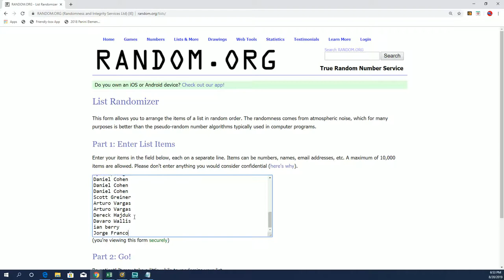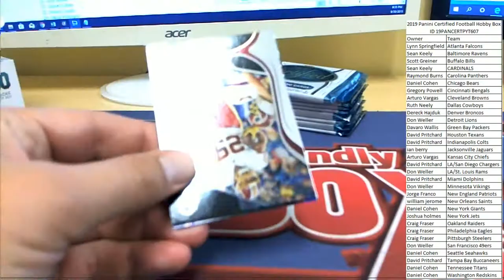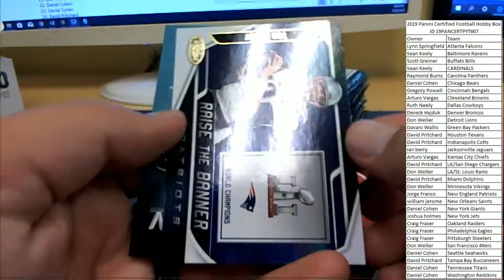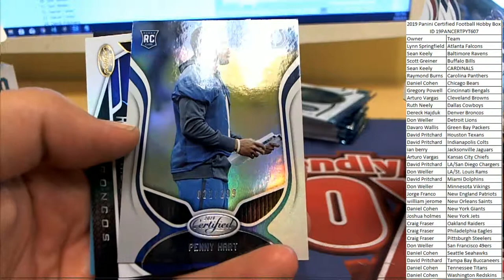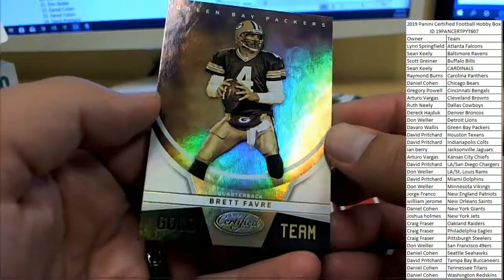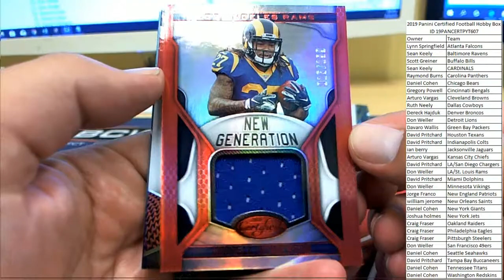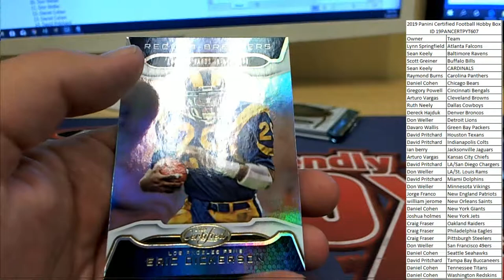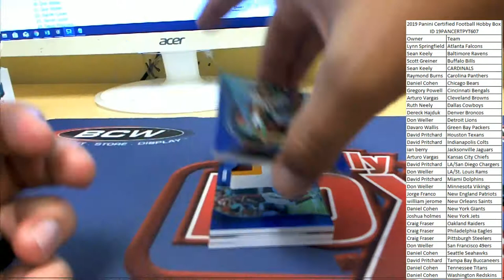2019 Panini Certified Football Hobby Box ID 19PANCERTPYT607